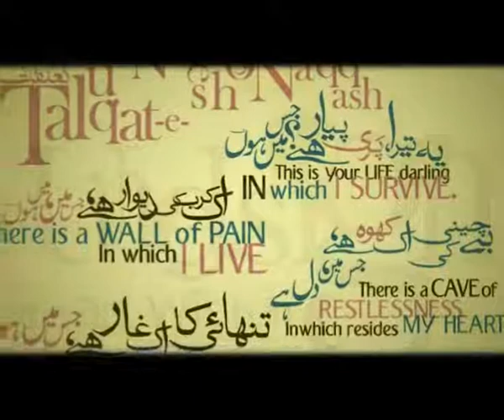Hum Zinda Qaum Hain --- Rubab Raza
Rubab Raza, national swimming champion and first female swimmer of Pakistan.